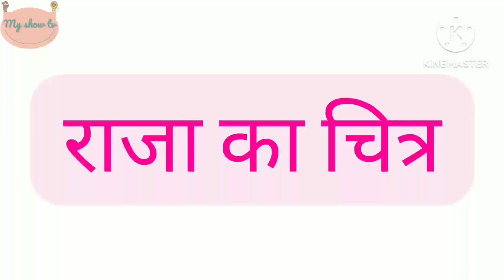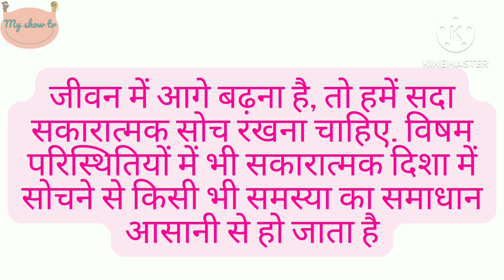राजा का चित्र,english hindi kids moral story हिंदी बच्चों की कहानियां